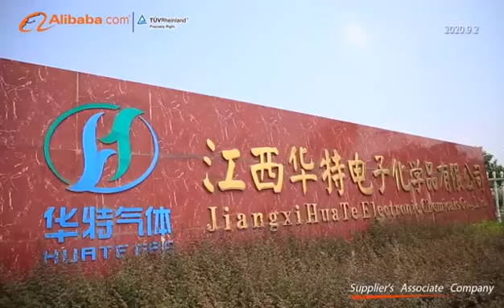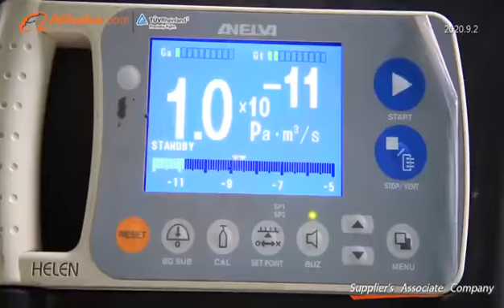Supply cryogenic liquid oxygen cylinder--have stocks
South China Special Gas Institute Co.,Ltd is the public company have the gas supplier and equipment for the gas with 26 years experience.

We supply portable cryogenic liquid cylinder,cryogenic liquid tank,vaporizer.